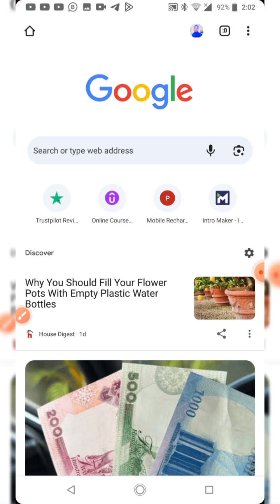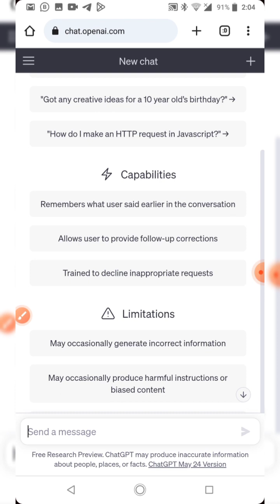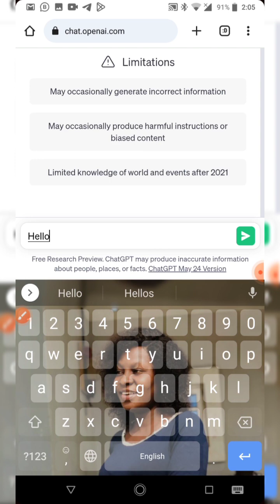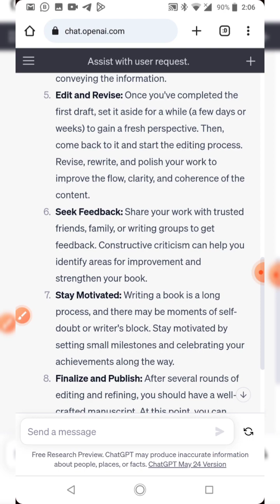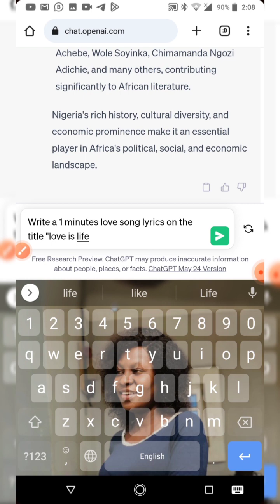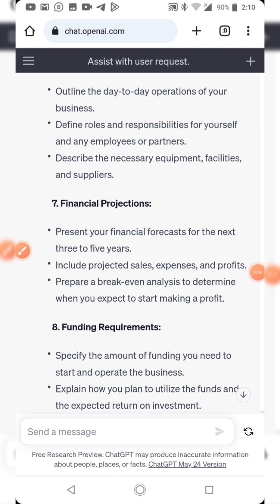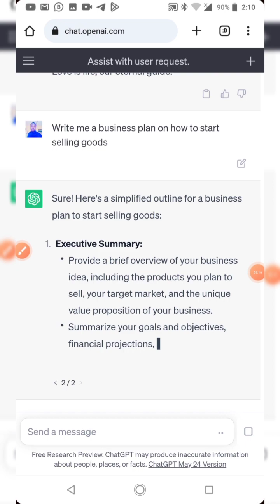What?! This Website can Answer any Question (IJAW)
🤖 Unleash the Power of ChatGPT! 🚀

Meet ChatGPT, the incredible language model powered by OpenAI's revolutionary GPT-3.5 architecture.

Are you curious about the marvels of natural language processing and machine learning? Eager to explore the endless possibilities that AI has to offer? Look no further! Our ChatGPT videos will take you on an exhilarating journey through the world of AI and language understanding.